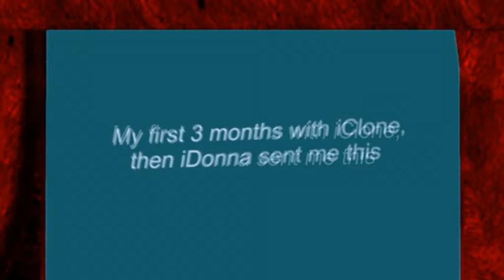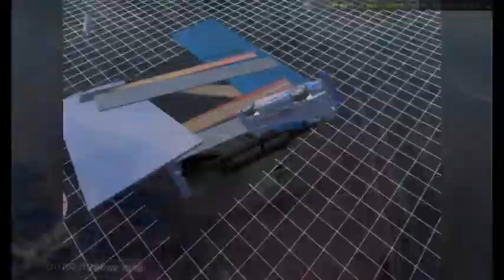iDonna - My first 3 months with iClone, then iDonna sent me this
This is a tribute to movie stars and iClone fun.

I didn't had any idea of the existence of the iClone program and Reallusion before the beginning of August 2011, when I searched for better animation or special effects tools for intros and special movie cuts to put into what I already had. Now, 3 months later it is much more than I expected and my clones are worked to death, not to mention my computer.

I render some cuts down in size for Youtube, so small compression errors are visible. From 22 Gb to 434 Mb and at 119 Mb it looks quite similar.